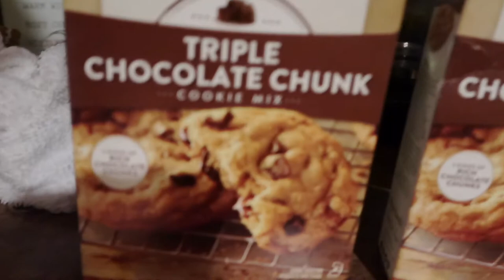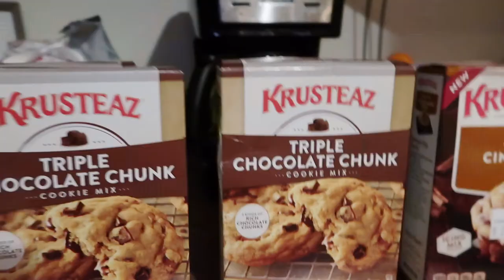CHILL WITH US! CHRISTMAS TAG & BAKING | VLOGMAS WEEK 3 | ASHLEY GAITA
➳ OPEN ME ➳
Hey guys!! Welcome to Vlogmas Week 3!! Come chill with us while we have fun answering the Christmas tag questions while sipping on some tea and baking! We kept it super low key and cozy in this vlog, hope you guys enjoy!! Love you guys! xo

➳ MY CAMERA EQUIPMENT:
Canon 70D
Ring Light
Vlogging Camera
Mini Vlogging Tripod
Memory Card
External Hard Drive